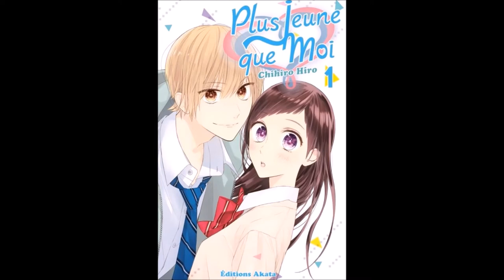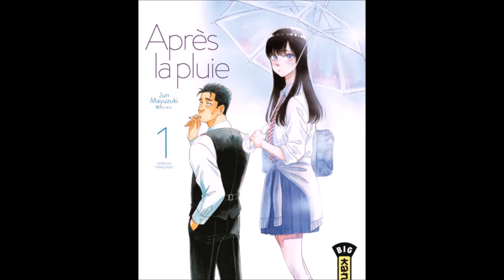Plus jeune que moi & Après la pluie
Reprise des Lecture Shojo tous les mois ! :3

- Plus jeune que moi Tome 1 Chihiro Hiro éditions Akata

- Après la pluie Tome 1 Jun Mayuzuki éditions Kana